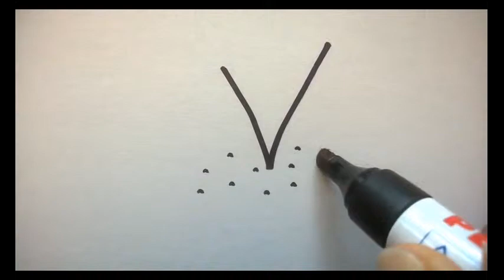Rate-Fix Clip Teil 6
Hier kommt unser Rate-Fix!
Sag uns was das ist!